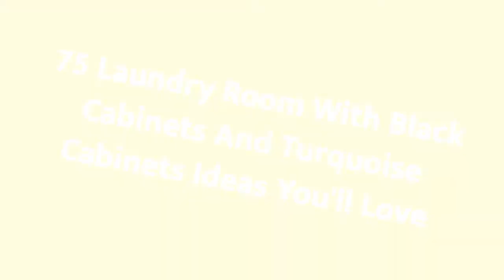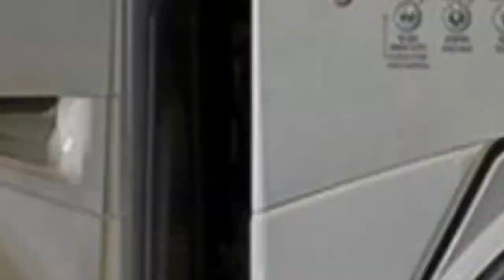75 Laundry Room With Black Cabinets And Turquoise Cabinets Design Ideas You'll Love ♡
0:00:00 - Intro
0:00:12 - Laundry Room With Black Cabinets And Turquoise Cabinets Design Ideas You'll Love: Inspirations 1 to 25
0:03:03 - Laundry Room With Black Cabinets And Turquoise Cabinets Design Ideas You'll Love: Inspirations 26 to 50
0:06:07 - Laundry Room With Black Cabinets And Turquoise Cabinets Design Ideas You'll Love: Inspirations 51 to 75